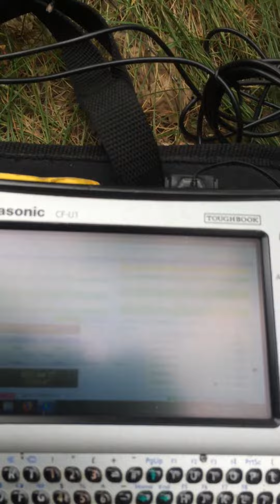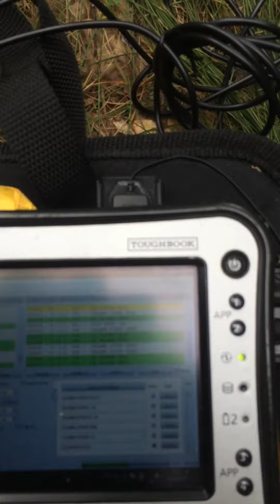FT8 z Puszczy Bialowieskiej